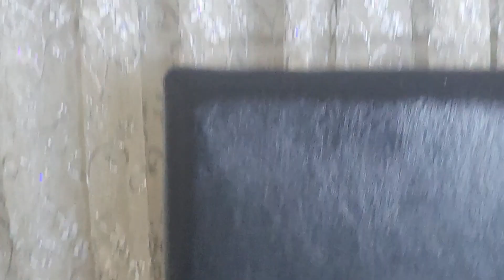GERÇEK YEMEK Vs JELİBON YEMEK MEYDAN OKUMASI !!